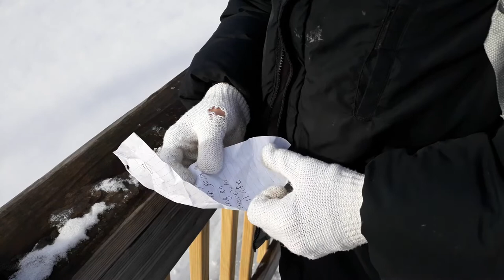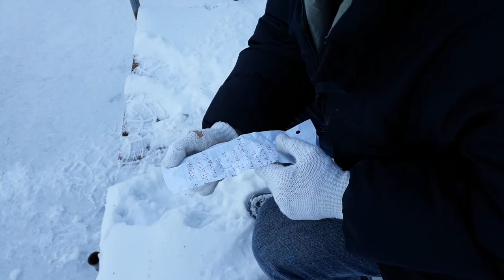Varin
Jonathan, a survivor of an apocalyptic event, sets out to find his family and other survivors, until one day he comes across an odd aristocrat named Timothy Wright